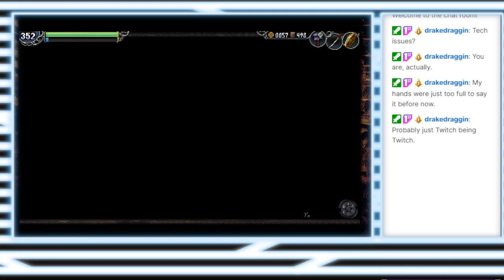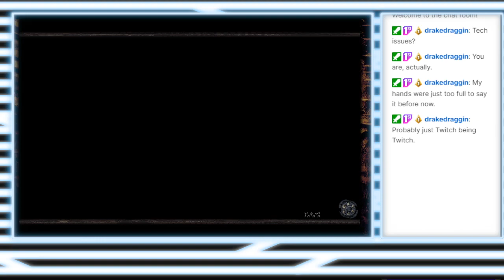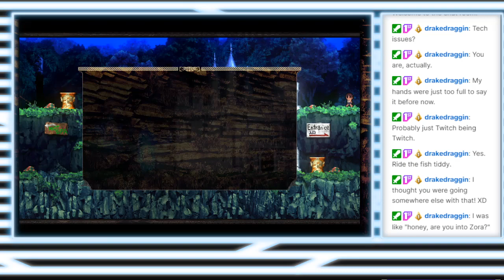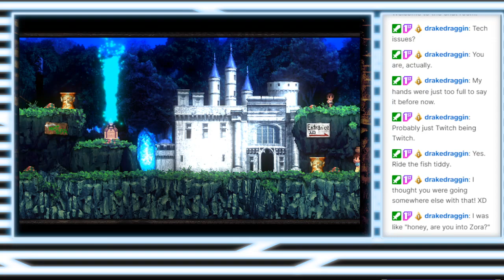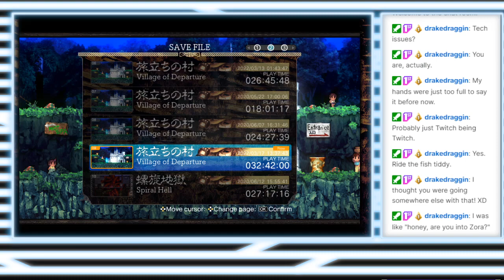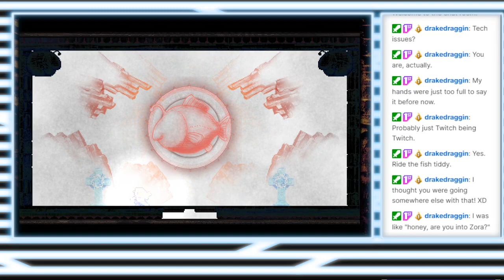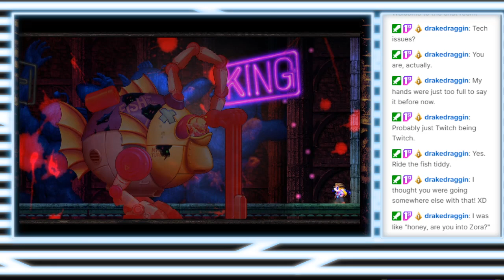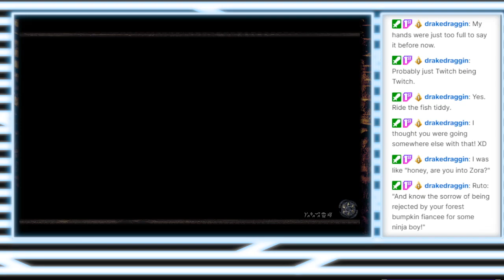Swimming upstream... - La-Mulana 2: TOWER OF OANNES DLC - 3/17/2022